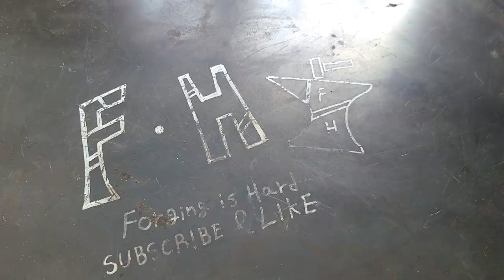Making a kitchen knife from a leaf spring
Good day!!
This knife is a kitchen knife made of springs used in trucks.
For the convenience of work, I used pre-cut steel pieces.
I don't know if this knife would be practical in the kitchen.